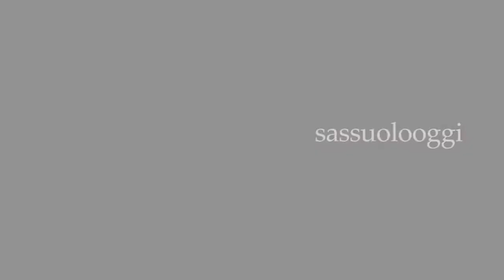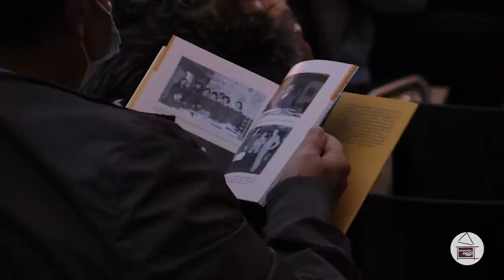Sassuolo Oggi Tg - 5 ottobre 2020